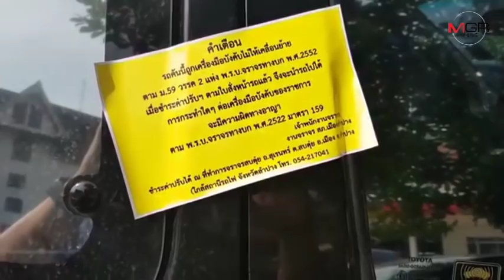ขนาดนี้เลย!หนุ่มลำปางโดนล็อกล้อรถจอดคร่อมทางม้าลาย งัดเลื่อยมือตัดทิ้งเฉย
ขนาดนี้เลย!หนุ่มลำปางโดนล็อกล้อรถจอดคร่อมทางม้าลาย งัดเลื่อยมือตัดทิ้งเฉย 14/12/2018